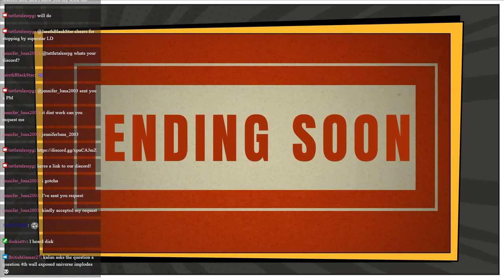DC-DND Episode 2: The Gang Commit Fraud.